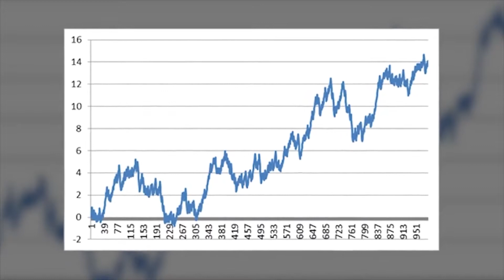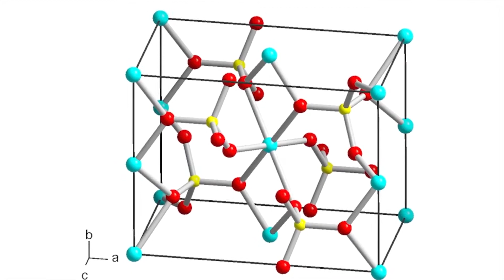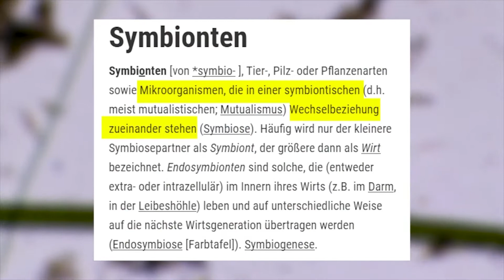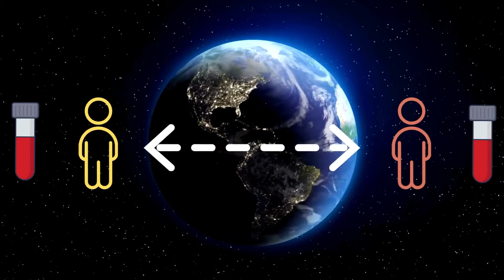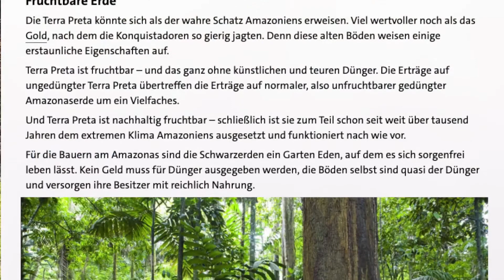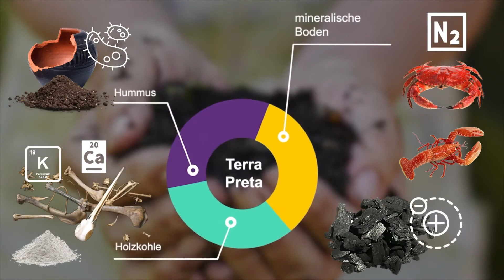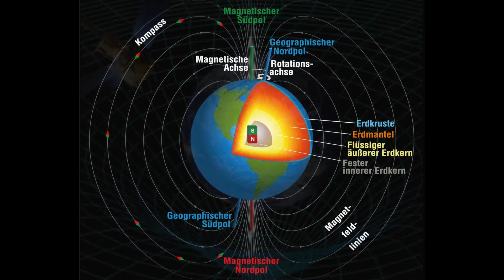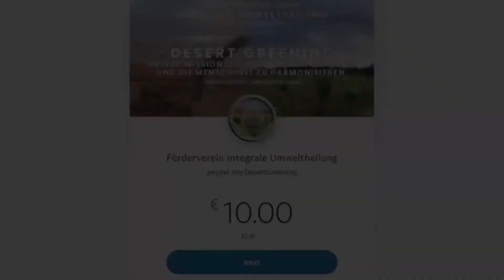Persecuted science (4/5) - From Agnihotra to Terra Preta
Part 4/5 - From a persecuted science.
From Agnihotra to Terra Preta

Harald Kautz reports about persecuted scientists and suppressed sciences, which were applied in the project Desert Greening - Integral Environmental Healing in the desert of Algeria.
He reports about Viktor Schauberger, how he understood nature and then copied it, about Nikola Tesla, how he harnessed the energy of the universe, about the primeval effect, whereby a genetic prehistoric code of plants was activated, about Wilhelm Reich and his harnessing of the life energy orgone through his orgone accumulators and the Cloudbuster. He explains the Agnihotra and Terra Preta methods and points out how they were successfully used to create a green paradise with self-sustaining microclimates in the Algerian desert.

Whether 5G, chemtrails or huge antenna systems (HAARP): humans, animals and the environment are exposed to numerous negative influences and manipulations nowadays. While chemtrails poison the skies and HAARP dries up whole rivers and lakes, our spherical harmonizer offers an effective and proven positive counterbalance.

With our model project "Djanan" we have made it rain in the Algerian desert since 2004 - and planted thousands of trees on once barren land using the spherical harmonization system. To do this, we combined and further developed methods from Wilhelm Reich, Viktor Schauberger and Nikola Tesla. Today, the project is self-sustaining thanks to the established microclimate and serves as a model project for the expansion of the global network of harmony, as well as other reforestation projects in arid regions.

The desert is flourishing - the technology is mature. Where do we go from here? Due to the explosive world political situation, we would now like to dedicate ourselves to the important global tasks - and to make the technology of celestial acupuncture and spherical harmonization globally available for the benefit of mankind and nature. We would like to clean the air from pollutants (chemtrails) and protect it from dangerous radiation (HAARP, 5G, Starlink...) and manipulation of the human mind, bring nature and living beings into harmony and do our part for a harmonious and peaceful world.
For our vision of a green Sahara, we are planning more projects like Djanan to form a green belt from state to state. We would also like to expand the global network of spherical harmonizers for world peace and are looking for suitable locations for this. If you would like to make your property available for this purpose or, would like to build a Spherical harmonizer yourself, or are simply interested in our work and would like to support it in some other way, please contact us. Mother earth will thank us all!
Become part of the "Peoples Network of Harmony
Integral Environmental Healing - A Movement of the Heart

- How does the physics of "harmony of the spheres" work?